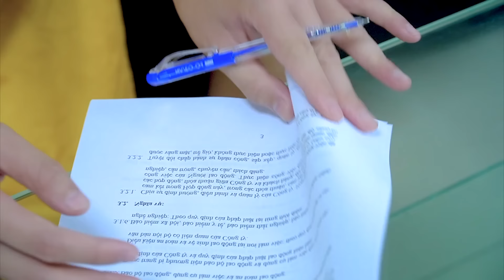HƯƠNG VỊ SOCOLA TÌNH YÊU | Câu Chuyện Crush Của Búp Bê | Tấm Cám Miu Miu TV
Tham Gia Cùng Miu Miu Team:
 ► About Miu Miu TV :
     • Viral Videos
     • Short Film
     • Music Videos
     • Infographic & Animation Videos